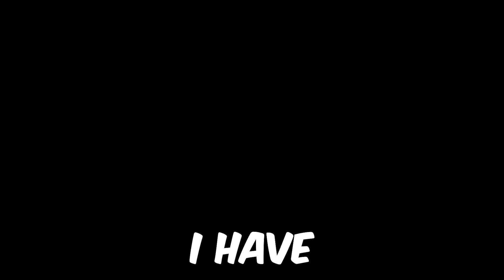TAG But Everyone Has SUPERPOWERS!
-Sub To: ​⁠@FshyNotACatCat
-Sub To: ​⁠@TannerMN